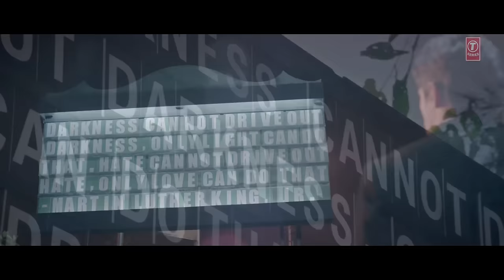EXCLUSIVE: Zaroorat Video Song | Ek Villain | Mithoon | Mustafa Zahid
We present to you one more melodious number "Zaroorat" from the movie Ek Villain in the voice of Mustafa Zahid. It is written and composed by Mithoon.

Song: ZAROORAT
Singer: MUSTAFA ZAHID
Lyrics: MITHOON
Music Label: T-Series

Set Zaroorat as your caller tune - sms EKVN9 To 54646

Set Main Adhura - Zaroorat as your caller tune - sms EKVN9 To 54646

Operator Codes:

1) Zaroorat

2) Main Adhura - Zaroorat